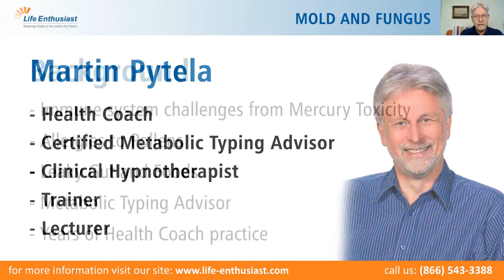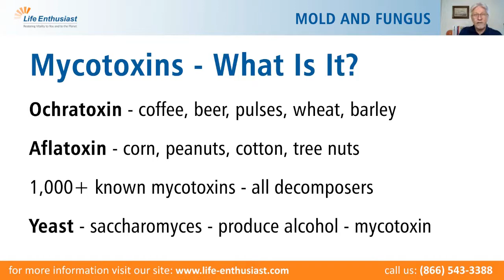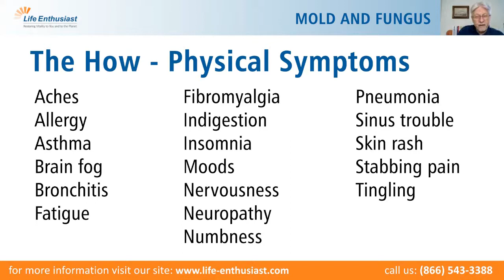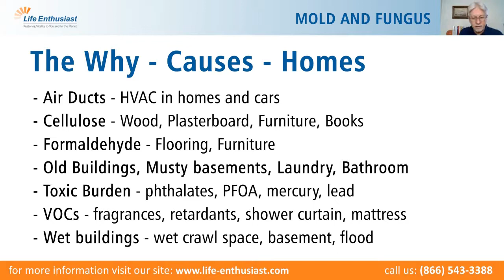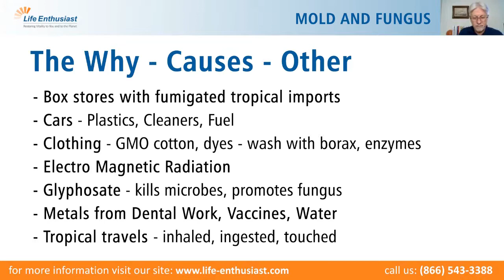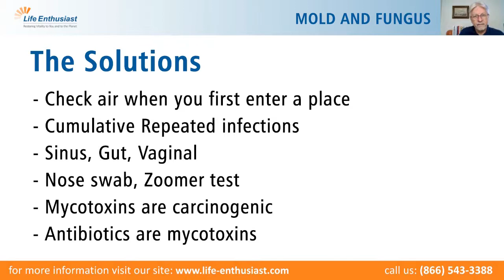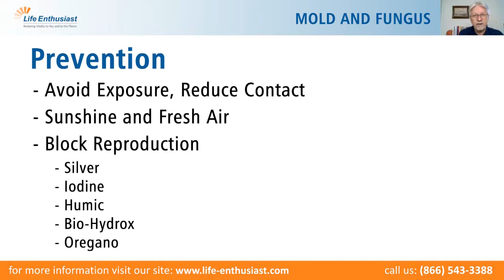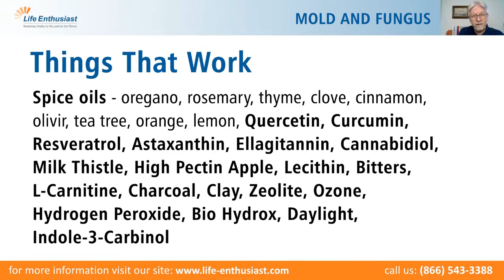Dangers Mold and Fungus, and How To Get Rid of Them: Life Enthusiast Podcast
Molds exist everywhere in nature, and mold spores are a common component of household dust.

Molds excrete liquids or gases as defecatory matter; not all can be detected by smell. Some molds generate toxic liquid or gaseous compounds, called mycotoxins. Of these molds, some only produce mycotoxins under specific growing conditions. Mycotoxins are harmful or lethal to humans and animals when exposure is high enough.

Exposure to significant quantities of mold spores can cause toxic/allergic reactions.

Today, we learn how mold and fungus affect your health, how to recognize them, and how to eliminate the effects of mold and fungus from your life.